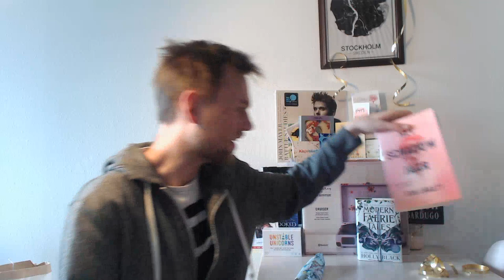The Best Gift For an ENFP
In honour of my girlfriends birthday I thought Id make a video about what gifts you all think are best for ENFPs and some of the things I decided to get for my girlfriends birthday. :)